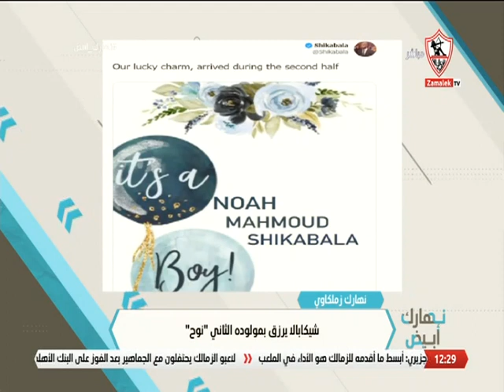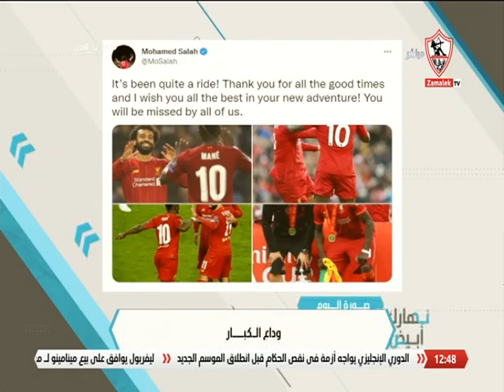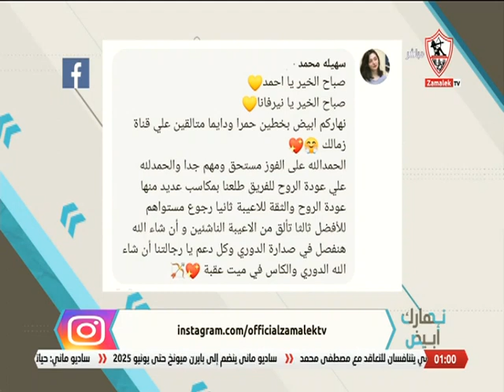نهارك أبيض - حلقة الخميس مع ( نيرفانا العبد و أحمد علي ) 23/6/2022 - الحلقة الكاملة